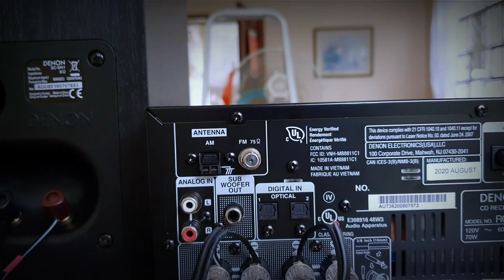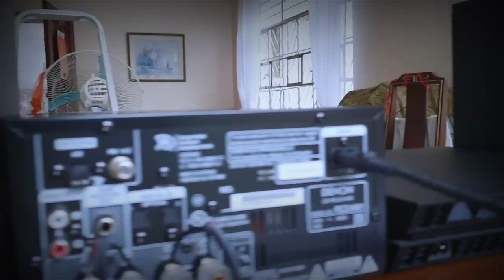Unboxing my first audio hi-fi component purchase - the Denon D-M41!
I was looking for a micro component system that could play CDs, function as a soundbar, and stream music from a phone via Bluetooth. I needed an all in one package, not multiple audio components. This is due to us living in a condo, where space comes at a premium. I also needed something that had a sub out, coz I like bass (who doesn't?). My research led me to the Denon D-M41. My first micro component system purchase. This is my first unboxing video too! It feels like Christmas but it's just Feb. 13, 2021.

I hope this video helps you decide if a Denon D-M41 is for you.